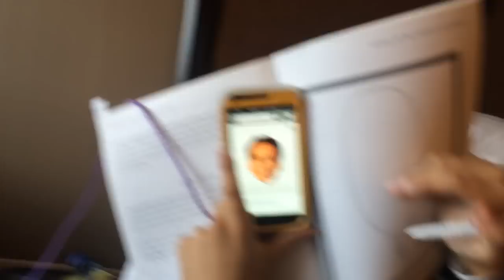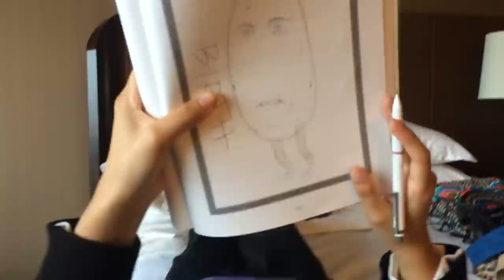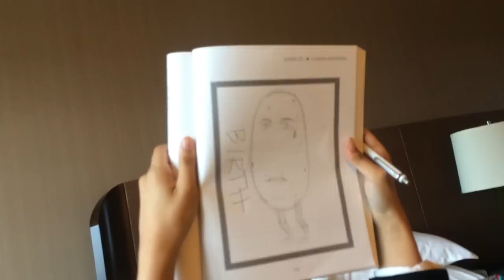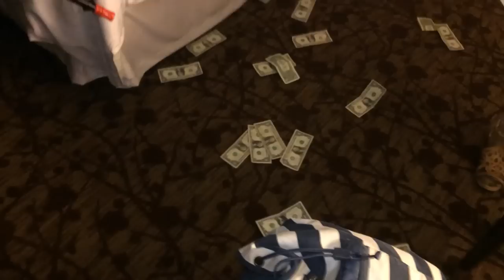AFEST2015: FRIDAY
Friday's shenanigans :D